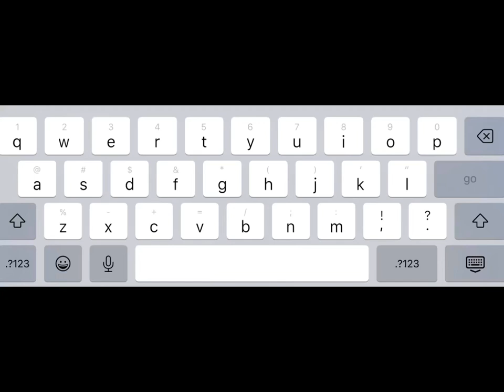Loki! keyboard cats catowner catlover capcut shorts